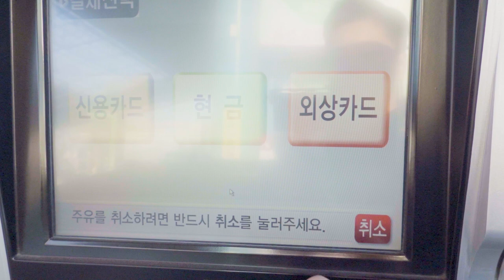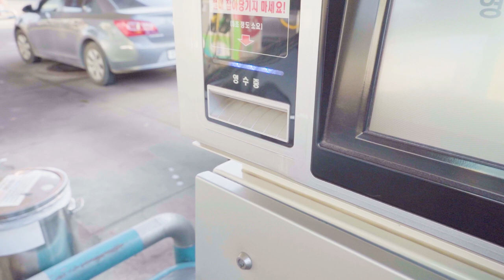[VLOG/경험기] 신제품 DJI 오즈모포켓 경험기와 리뷰! 고프로7보다 더 좋은거 인정!?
몇일 전 갑자기 DJI에서 오즈모포켓을 공개했습니다.
광고 영상을 본 저는 한방에 뿅 갔습니다. 고프로7 출시했을 때도, "우와 장난 아니네" 이랬는데 이번 오즈모포켓은 현존하는 휴대용 액션캠/짐벌 중에서 최고라고 자신있게 말씀드릴 수 있습니다.
만져봤을 때 정말 소름.